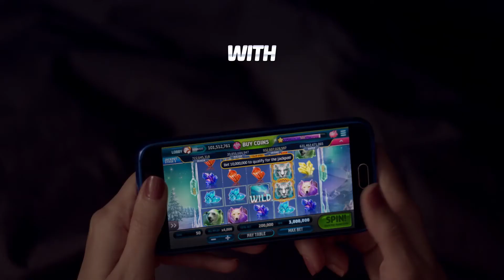Why it’s okay to play Slotomania at 4:07 AM